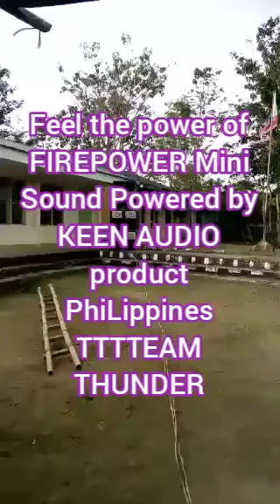FIREPOWER MINI SOUND THE FIRE FIGHTER OF DUMARAO TEAM THUNDER (Ricopower fun blog)